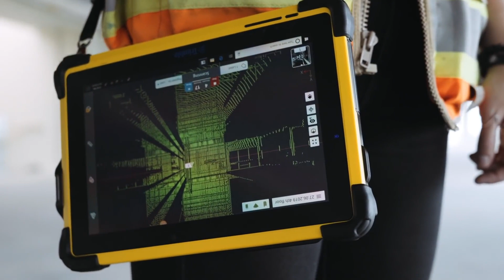Trimble X7 Scanning System Overview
The Trimble X7 is an easy-to-use survey grade 3D scanning system. It will change the way you scan with intuitive field software, a self-leveling system, auto-calibration, and auto-registration capabilities.

The Trimble X7 is a great system for a surveyor or engineer that has never purchased a scanner before. It’s easy to learn, set-up, use and track your scanning progress in the field. This system is also ideal for experienced scanning professionals will benefit from the self-leveling, auto-calibration, and registration assist features that will make them more productive in the field, and deliver results to clients faster.